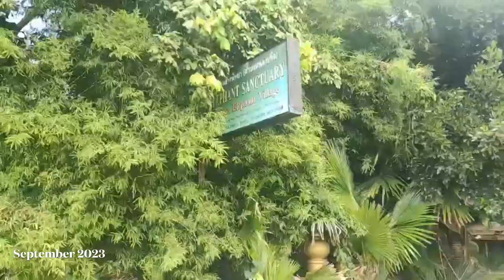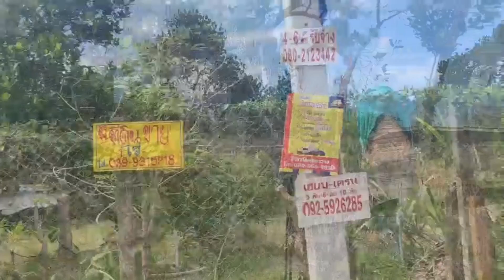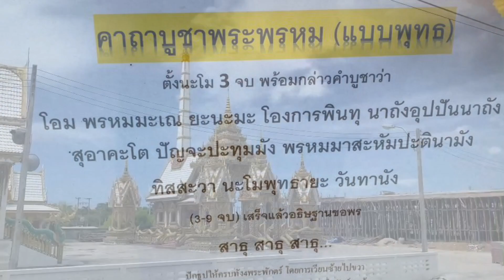Đi chùa (Nơi thờ Thần Brahma)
chúc cả nhà mỗi ngày luôn vui vẻ